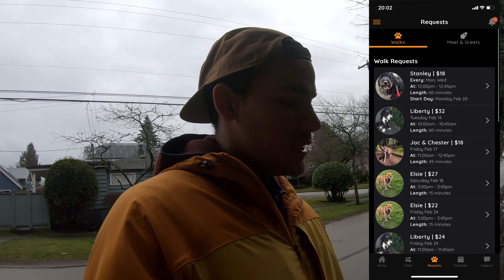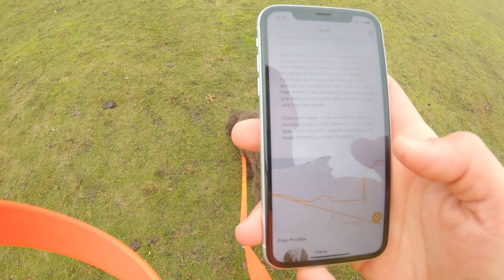O Trabalho mais fácil do Canadá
Caso você queira saber mais sobre o processo para fazer o curso de piloto aqui no Canadá é só me mandar uma mensagem no Instagram ou deixar um comentário aqui no vídeo!